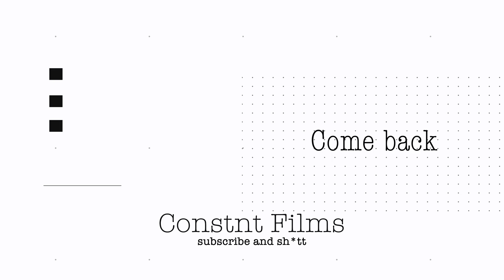CHAT GPT builds me a Gaming PC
I do the impossible—today I build my first PC with ChatGPT. I know nothing about PCs… but my friend ChatGPT-5 does. From picking parts to BIOS, Windows 11, and cable management, we go step-by-step so beginners can follow along. If PewDiePie can build an insane rig, so can we—this video is my “from zero to powered-on” journey inspired by PewDiePie’s PC build searches and best practices.

What you’ll learn (beginner friendly):
How to choose compatible parts (CPU, GPU, motherboard, RAM, SSD, PSU, case, cooler) with ChatGPT’s reasoning
PC building guide: prep, install, thermal paste, AIO/air cooler, fans, cable management
BIOS setup (EXPO/XMP, boot order), Windows 11 install, drivers & updates
Troubleshooting common first-build mistakes (no POST, RAM seating, GPU power cables)
Budget vs performance tips for a 2025 gaming PC (1080p/1440p targets, upgrade paths)

Why this video is different:
I’m building with AI guidance in real time—ChatGPT for PC building—so you get practical explanations, clear steps, and search-friendly terms you can copy. Perfect if you’re searching how to build a PC, building your first PC, PCs for beginners, or ChatGPT PC build. Think “PewDiePie PC build energy,” but geared to first-timers who want a clean, reliable setup.

Cønstnt Films
Atlanta-based filmmaker creating cinematic content, music videos, brand promos, and short films — all with a chill vibe and clean visuals.

On this channel, you’ll find high-quality video production, creative edits, behind-the-scenes filmmaking, gear breakdowns, and storytelling from concept to final cut. Whether you’re into cinematography, creative direction, indie filmmaking, or just cool visuals — you’re in the right place.

Filmmaker. Director. Editor. Creator.
No rules, just vibes.
Stay Cønstnt.